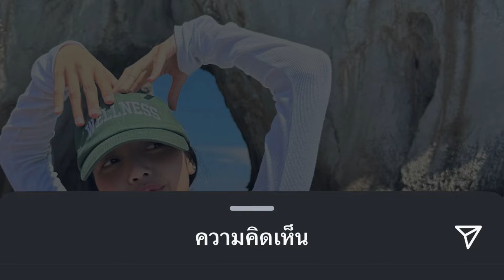2 งานระดับโลกตามจีบขิงกันใหญ่จะมีลิซ่าขึ้นเวที ขน 4เพลงยึดชาร์ตบราซิล New Woman มาทีหลังดังที่สุด